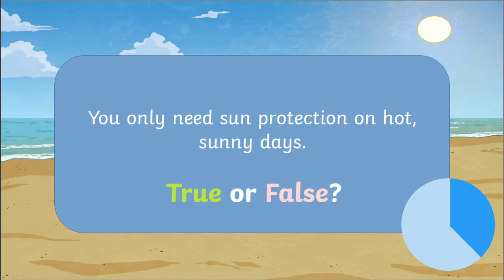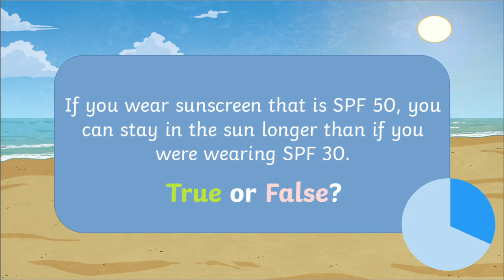How to Stay Safe in the Sun: Sun Safety Tips for Kids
In this video, Ingrid will teach you the basics of sun safety and how to stay safe in the sun. She will also put her myth-busting hat on and tackle some common misconceptions about sun safety.

0:00 How to be SunSmart: Slip, Slop, Slap, Seek and Slide
0:42 True/False: Do you only need sun protection on hot days?
1:25 True/False: Do you still need to wear sunscreen if your cosmetics include sunscreen?
1:59 True/False: Does sunscreen that's SPF 50 last longer than SPF 30?
2:30 What's the difference between SPF 30 and SPF 50 sunscreen?
2:50 Educational Resources on Sun Safety

UV exposure during childhood and adolescence can lead to problems later in life, such as skin cancers, so it’s important to develop good habits early on to help prevent this. Twinkl have joined forces with SunSmart to create educational resources to help kids stay safe while having fun outside.